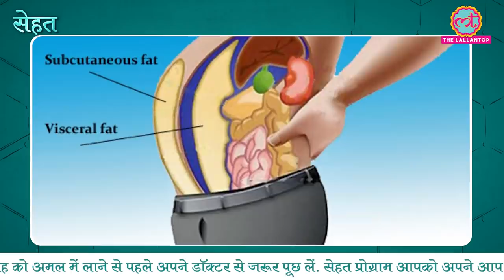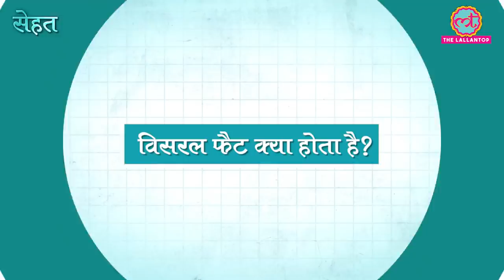क्या होता है Visceral Fat जो आपके Liver, Kidney, Intestines के पास जमा होता है? | Sehat ep 244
Welcome to The Lallantop's  244th episode of Sehat. Your daily health show. In today's episode: 1. Find out what is visceral fat. Dr Jayant Kelwade, DNB Endocrinology, Alexis Hospital,  Nagpur explains how visceral fat is a threat to your health, its causes, prevention and treatment. In the next segment, Dr Govind Bhartiya, Makeover Clinic, Aurangabad talks about epidermoid cyst. These are typically harmless, slow-growing bumps under the skin. Find out how to get rid of them. Last but not the least, here's what you should keep in mind while eating gourd i.e. lauki. Watch the video for details.